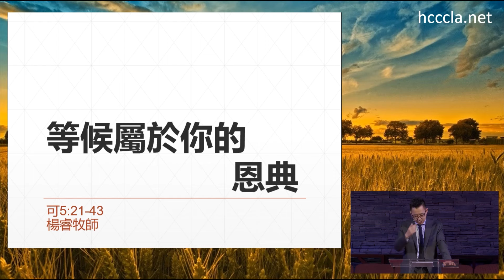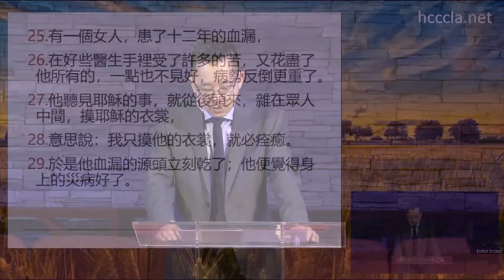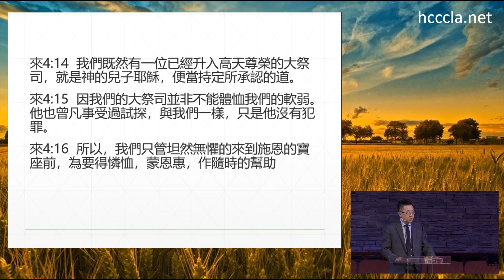2024/09/29 楊睿牧師【等候屬於你的恩典】馬可福音5：21-43